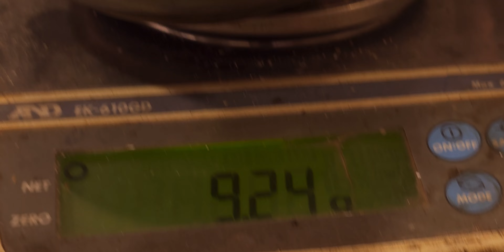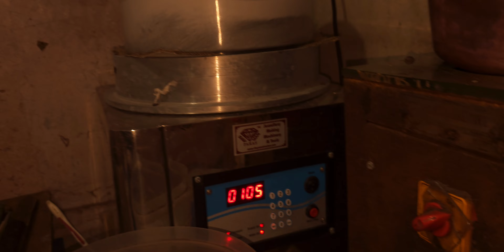gold jewelry polishing video 💎 || jewelry shining cutting polishing ✨